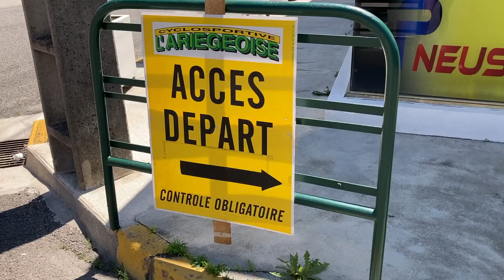Tarascon-sur-Ariège : Week-end de folie pour la 27ème édition de l’Ariégeoise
Fin juin, l’Ariégeoise, la cyclosportive qui met l’Ariège à l’honneur a de nouveau pris son départ de Tarascon s/Ariège. 4 000 coureurs de diverses nationalités sont venus affronter les différents parcours durant trois jours. Bastien Pitarresi, adjoint jeunesse & sport à la mairie de Tarascon revient sur ce week-end de folie.